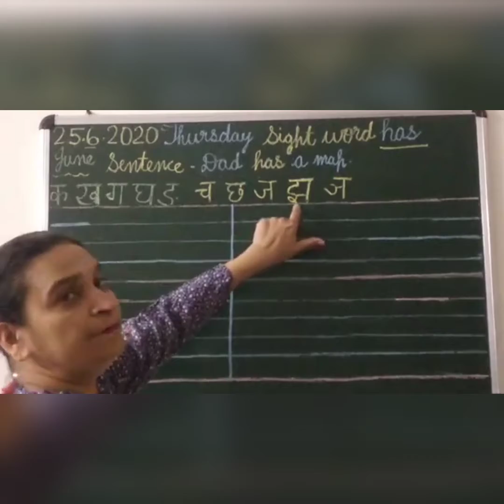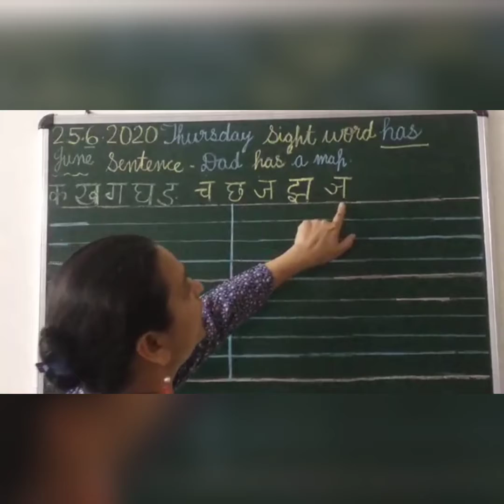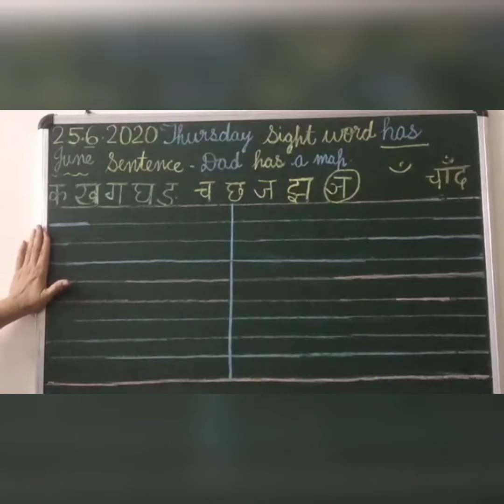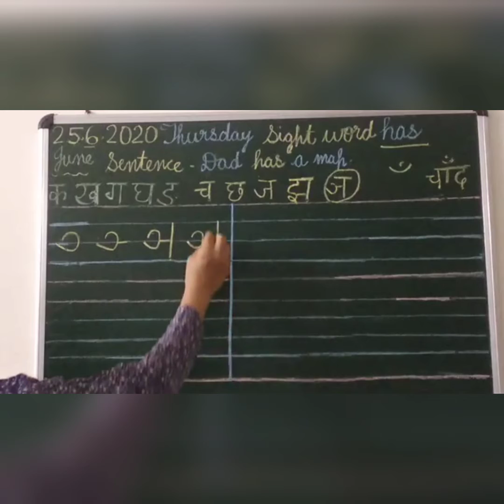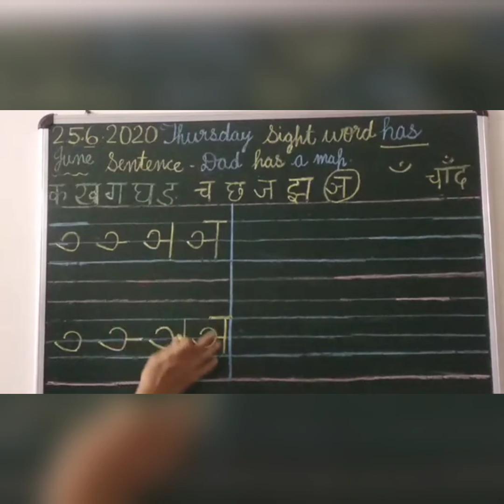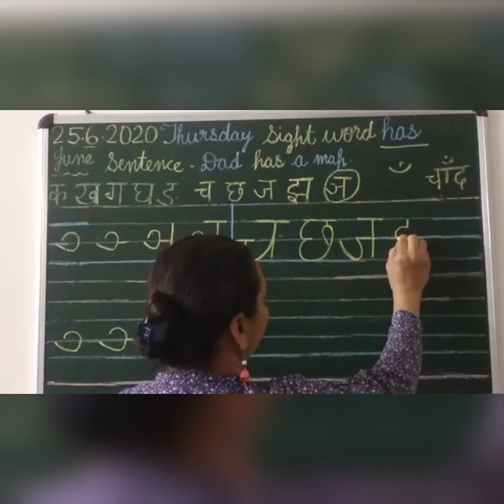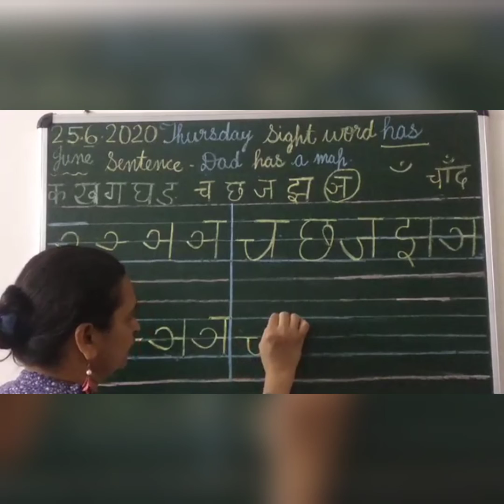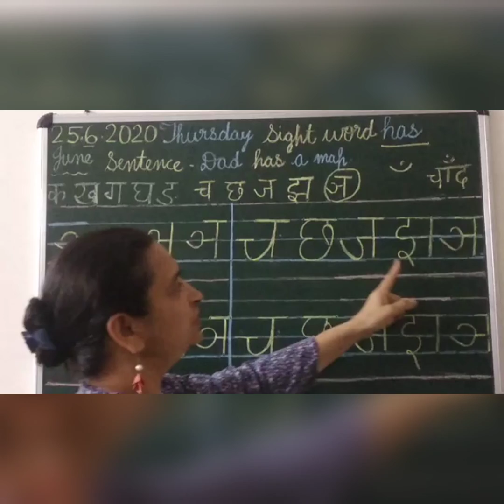Vyanjan Nya and Ch to Nya by Saroj Sharma.